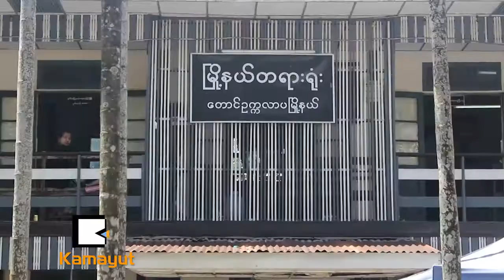ျဖစ္စဥ္တူေပမယ့္ ျပစ္မႈႏွစ္ခုျဖစ္ခဲ့တဲ့ ျပည့္တန္ဆာ႐ံုးခ်ိန္း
ေတာင္ဥကၠလာပ၊ ၈ ရပ္ကြက္ထဲမွာ အလွျပင္ဆိုင္လုပ္ငန္းကိုအေၾကာင္းျပဳၿပီး ျပည့္တန္ဆာလုပ္ငန္းလုပ္ေနတဲ့ တ႐ုတ္ႏိုင္ငံသူ ၁၇ ေယာက္နဲ႔မန္ေနဂ်ာအပါအဝင္၊ ေျမပိုင္ရွင္နဲ႔ ဆိုင္ဝန္ထမ္း ၁၁ ေယာက္၊ စုစုေပါင္း ၂၈ ေယာက္ကို ျပည့္တန္ဆာဥပေဒနဲ႔တရားစြဲဆိုခဲ့ၿပီး ေတာင္ဥကၠလာပၿမိဳ႕နယ္တရား႐ံုးမွာ ဇြန္လ ၆ ရက္ေန႔က ႐ံုးထုတ္စစ္ေဆးခဲ့ပါတယ္။